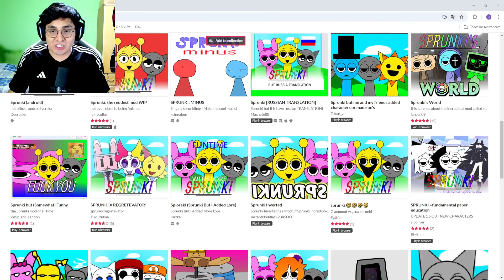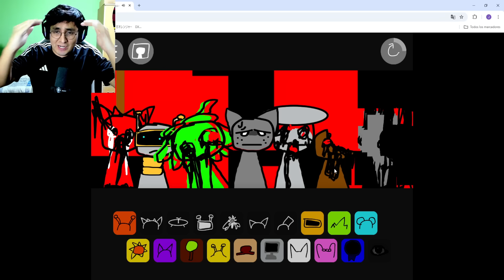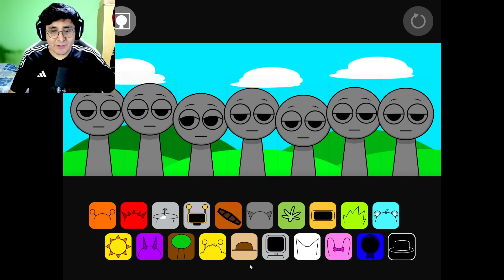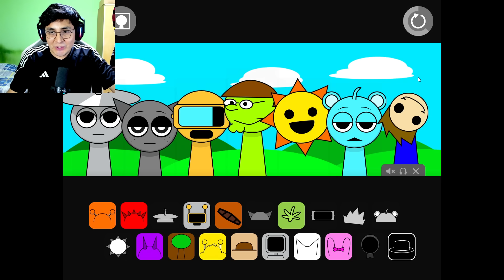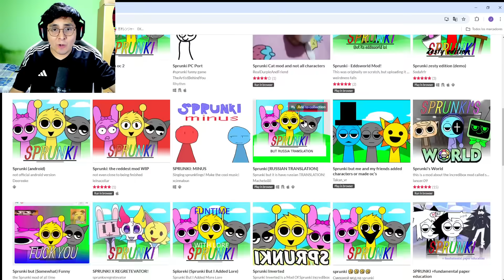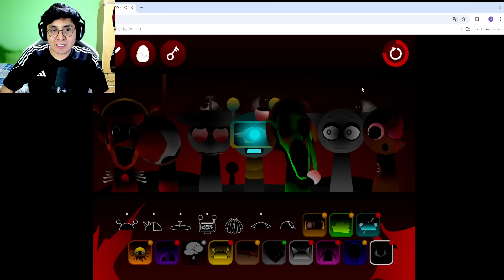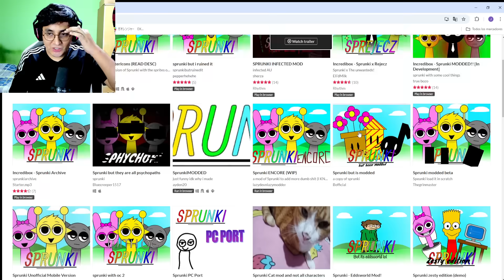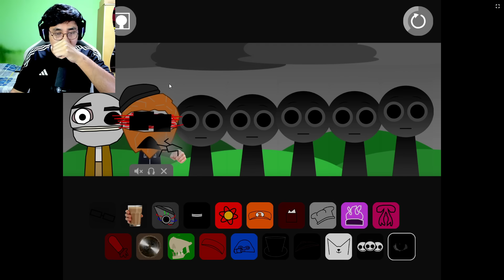Pruebo la VERSION más PERTURBADORA de SPRUNKI INFECTED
En este vídeo jugaremos Sprunki. Un juego donde podremos crear musica. Esta vez, probaremos la version más perturbadora de Sprunki.

🎮 Juego: Sprunki

🔴 Información 🔴